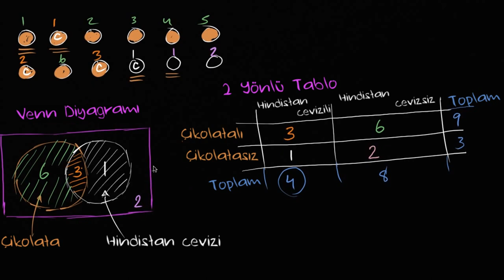İki Yönlü Frekans Tabloları ve Venn Şemaları (İstatistik ve Olasılık)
Two-way frequency tables and Venn diagrams